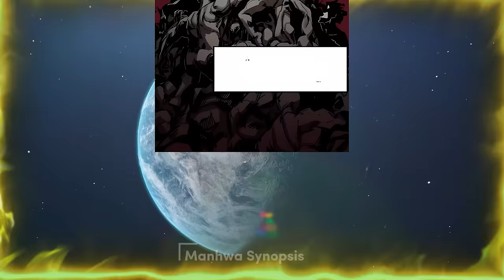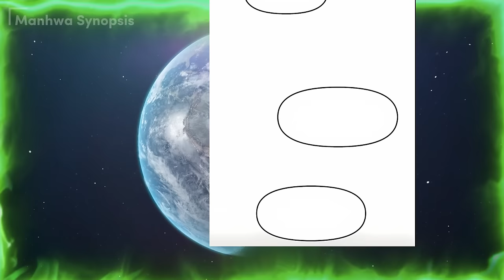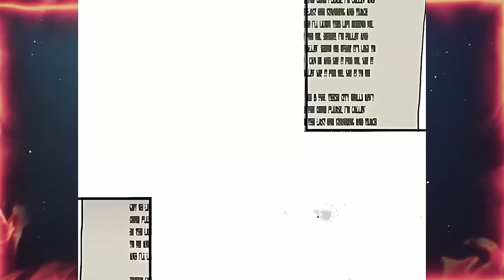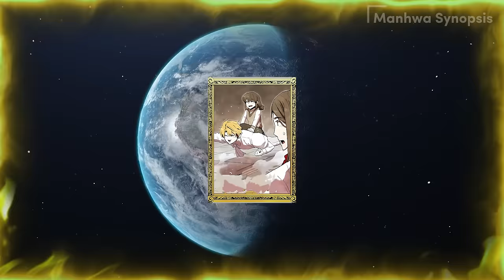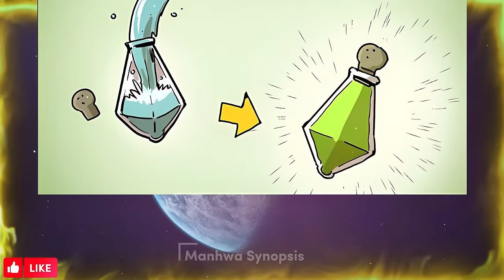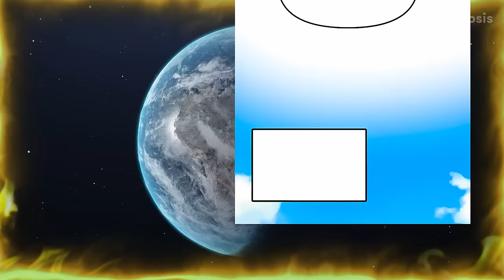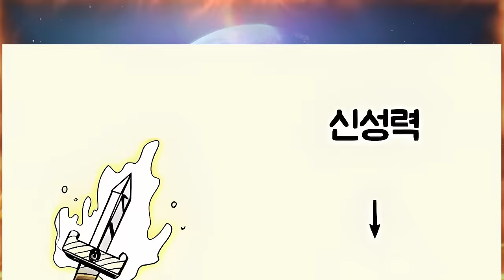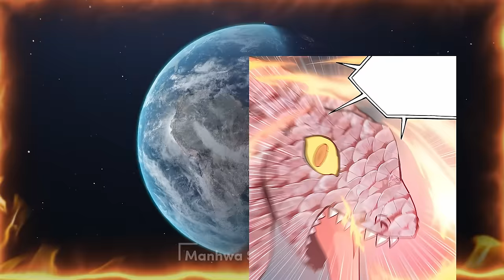He became the strongest in his world by taking advantage of mistakes in the game - Manhwa Recap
►Wear headphones.